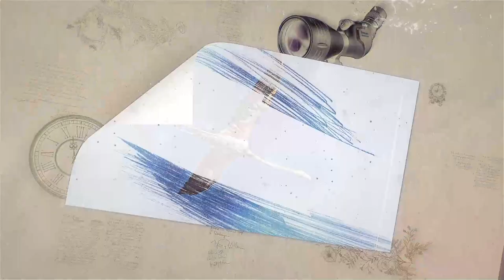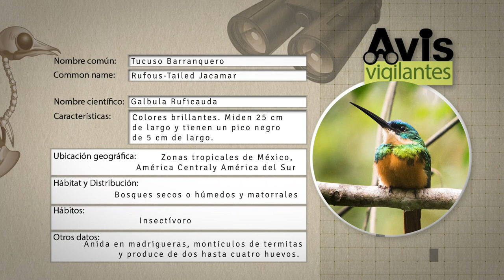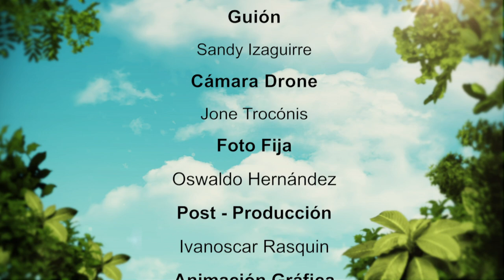Tucuso Barranquero - Ep.#5 - Avis Vigilantes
Vistosa y confiada ave, fácilmente observable en distintos hábitats en virtualmente todos los estados al Norte del Orinoco y poco al sur de nuestro gran río en una pequeña franja del norte del Estado Bolívar.

Se alimenta casi exclusivamente de insectos, especialmente libélulas, mariposas y polillas, que caza en vuelo saliendo de una rama expuesta a 1 – 3 metros por encima del suelo, sobre caminos o áreas con suficiente abertura que le den maniobrabilidad.

Elige pendientes escarpadas o paredes de barrancos de tierra desnuda para excavar una madriguera de aproximadamente 30 – 40 cms de profundidad con una cavidad terminal en la que emplaza su nido, que puede ser reutilizado en oportunidades siguientes.